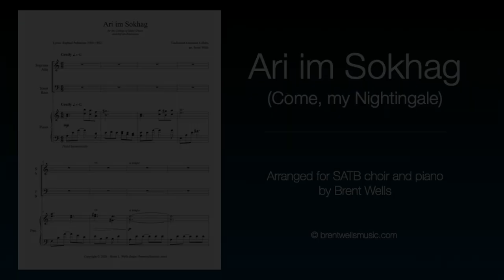Ari im Sokhag (Come, my Nightingale), arr. Brent Wells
Traditional Armenian lullaby performed by the College of Idaho Chorale, Virtual Choir 2020.

Special thanks to Aspram Kharatyan for introducing us to this beautiful folk song.